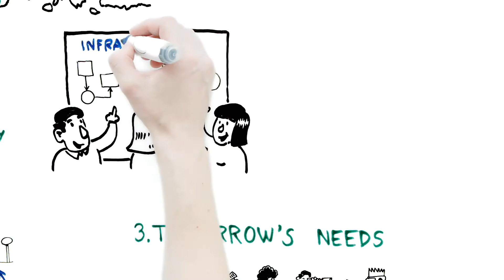ERIFORE – European Research Infrastructure for Circular Forest Bioeconomy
ERIFORE – European Research Infrastructure for Circular Forest Bioeconomy – is an infrastructure development project under the Horizon 2020 Framework Programme of the European Union. Our aim is to establish an open access research infrastructure to facilitate the development of technologies enabling research and commercialization of new value added products from forest biomass.